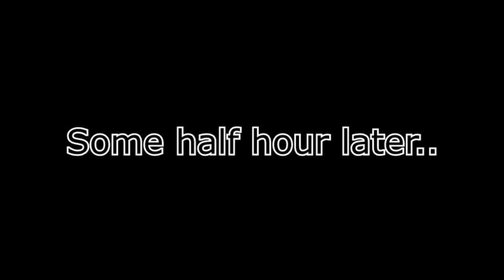¤ Adolf takes a look at Smoukahontas' videos [HD 1080p] [Version 2]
And tells his opinion in the end.

Just so that you know, this video is not meant to offend anybody, so shut up, relax and enjoy. But you can how so ever put a thumb up, write a comment and go off. :) Thank you.